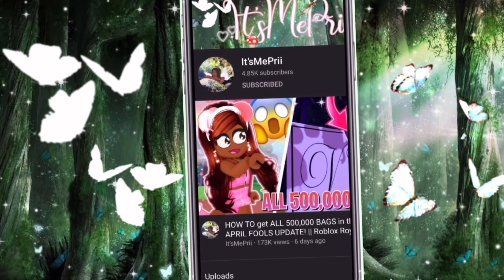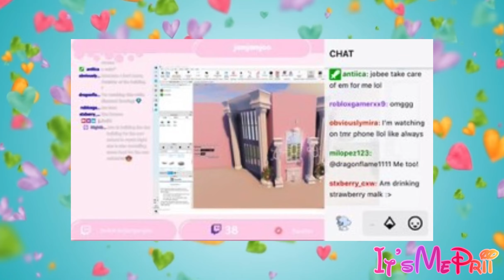TOURING the NEW SCHOOL CAMPUS🏰! *DUNGEON, DRESSING ROOM & MORE!* Roblox Royale High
Also, make sure to comment something nice because I’ll probably reply and buy my Roblox Merch if you can!

☀️*FAQ!**:
-What do you use to edit? VN, Phonto, PicsArt, and IbisPaint
-When’s your Birthday? November 14th
-What’s your favorite color? Gray and Pink
-Favorite Halo? Spring Halo 2021
-Can You Friend Me? Sadly no, but my joins are on for everyone who follows me!
-Can I get a shoutout? You can if you comment the secret emoji and get picked for one!

Hey! My name is Princess, but you can call me Prii! On my channel, you will see lots of informative and entertaining Roblox videos! I play Royale High, Welcome to Bloxburg, and much more! I hope you guys enjoy watching my videos.